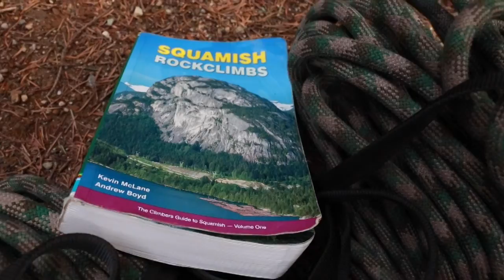A Day In Squamish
Multi-sport day in the beautiful town of Squamish. Project for Whistler Adventure School.

Trail Running, Rock Climbing, Mountain Biking, Hiking, & a Bonfire filmed in Squamish B.C.